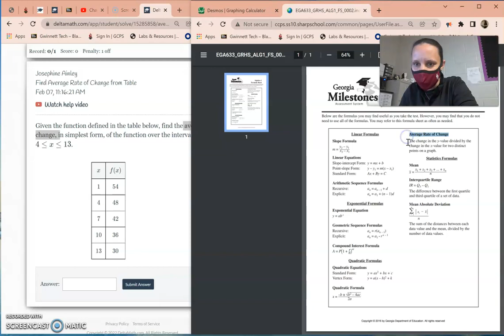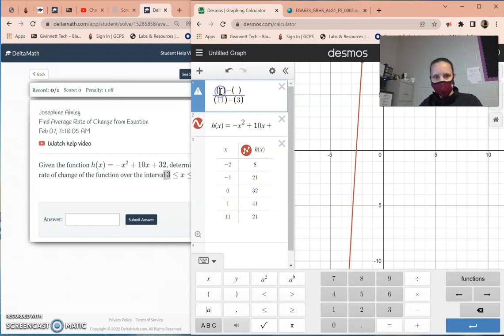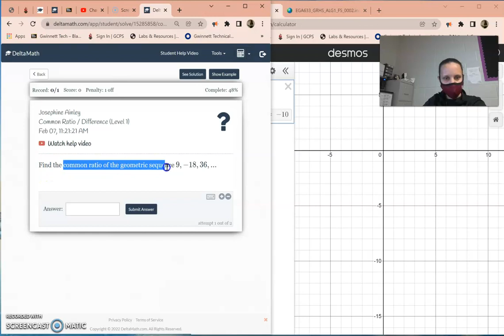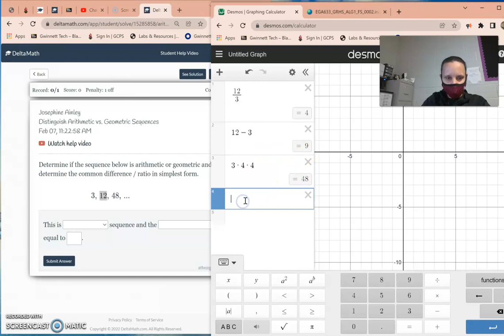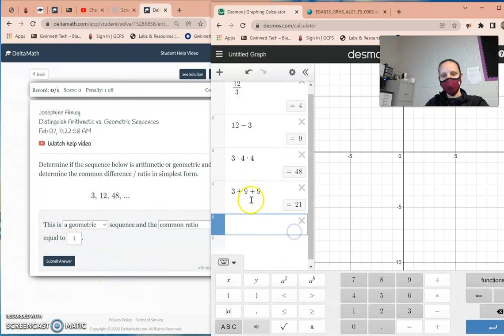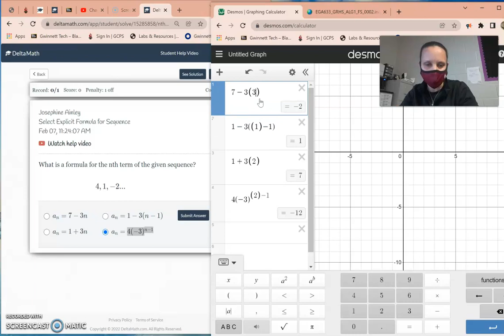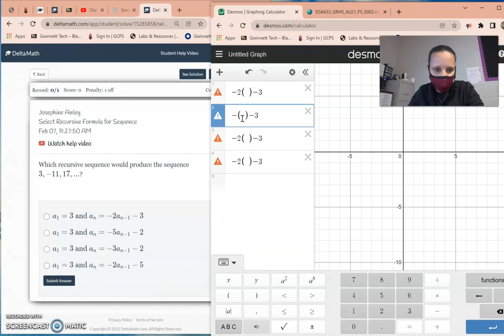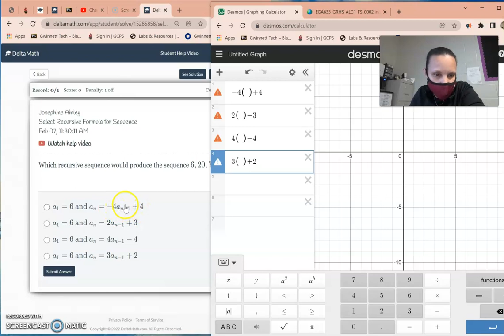Desmos Study Guide Pt 3 (Find Average Rate of Change from Table to Select Recursive Formula for Se)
0:00 Find Average Rate of Change from Table
1:29 Find Average Rate of Change from Equation
3:02 Average Rate of Change from a Graph
4:24 Common Ratio / Difference (Level 1)
6:00 Distinguish Arithmetic vs. Geometric Sequences
7:09  Select Explicit Formula for Sequence
10:05 Select Recursive Formula for Sequence